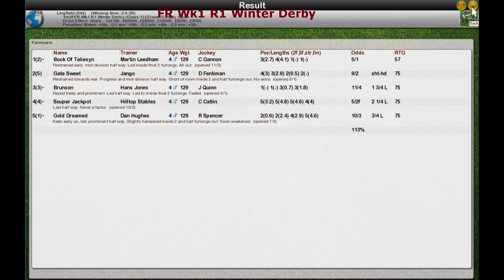S6 FR WK1 Winter Derby